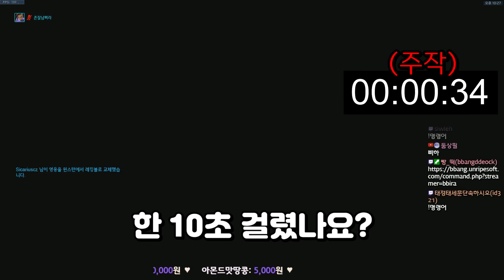솜브라가 힐팩보다 작아지면 생기는 일ㅋㅋㅋㅋ 은신이 패시브야ㅋㅋㅋ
(20200807)